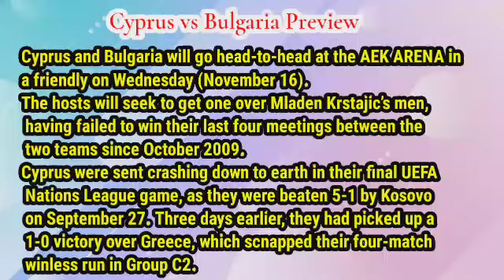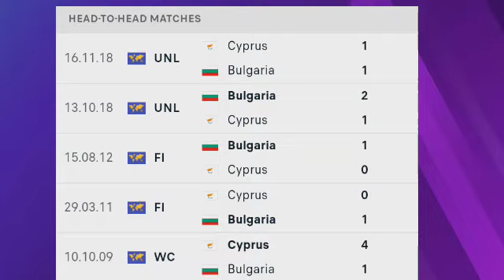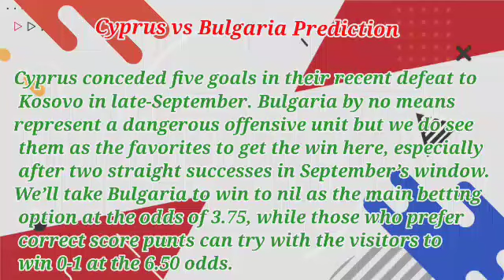Cyprus vs Bulgaria Prediction and Betting Tips | November 16, 2022